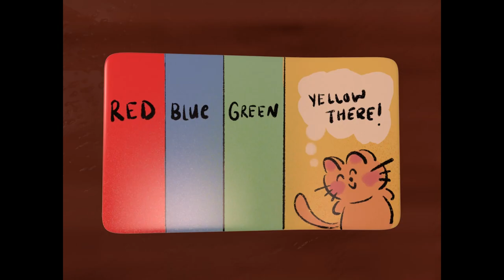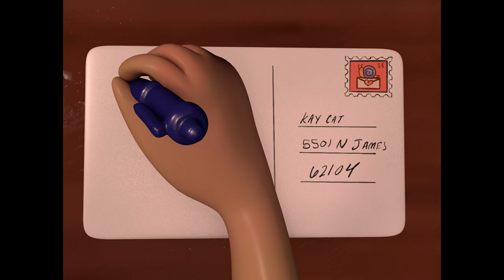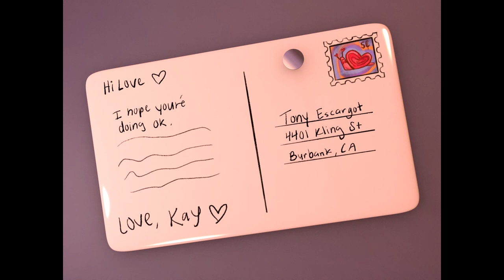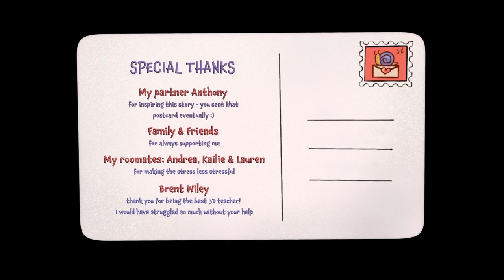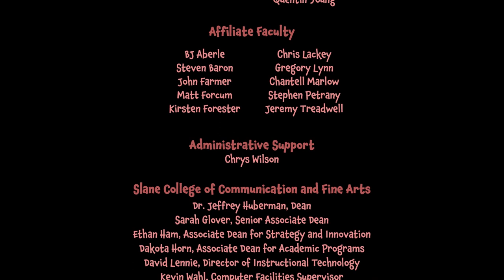Snail Mail 3D Claymation Animated Short!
My senior year capstone film based on a postcard love story. I created this at Bradley University. I got really inspired by claymation and got captivated by emulating that style in 3D. It was truly a film of experimentation for me. I hope you enjoy!